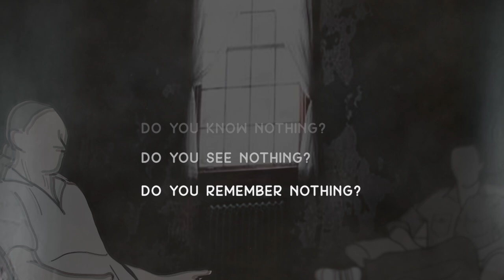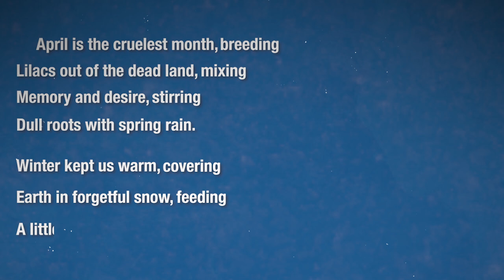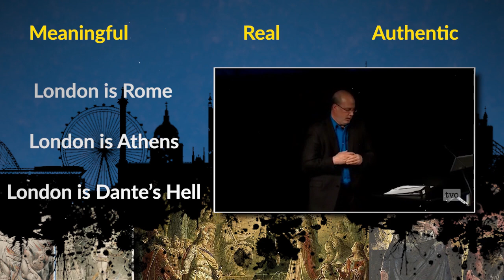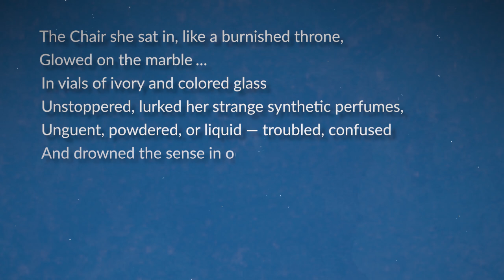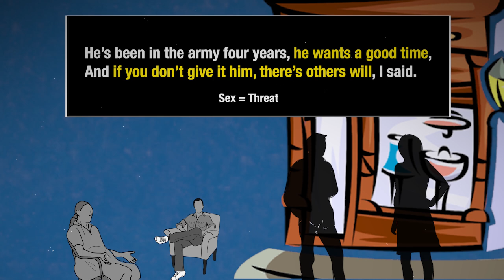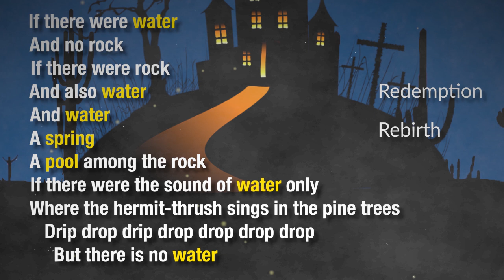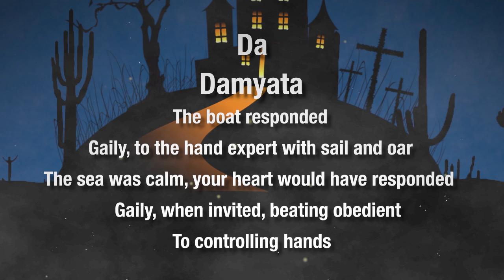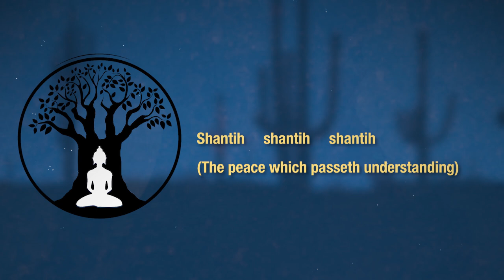Understanding Poetry | The Waste Land by T.S. Eliot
The Waste Land is a poem by T. S. Eliot, widely regarded as one of the most important poems of the 20th century and a central work of modernist poetry. The 434-line poem first appeared in in December 1922. Among its famous phrases are "April is the cruellest month", "I will show you fear in a handful of dust", and the mantra in the Sanskrit language "Shantih shantih shantih"

Eliot's poem combines the legend of the Holy Grail and the Fisher King with vignettes of contemporary British society. Eliot employs many literary and cultural allusions from the Western canon, Buddhism and the Hindu Upanishads. The poem shifts between voices of satire and prophecy featuring abrupt and unannounced changes of speaker, location, and time and conjuring a vast and dissonant range of cultures and literatures.

Resources

Music

5 Emotional Covers - James Bartholomew

The Way - Zach Hemsey